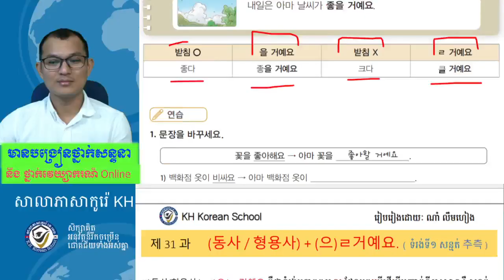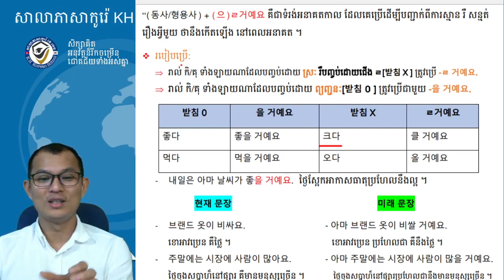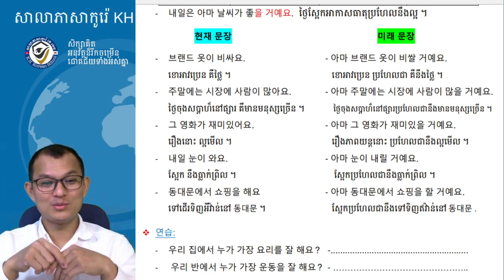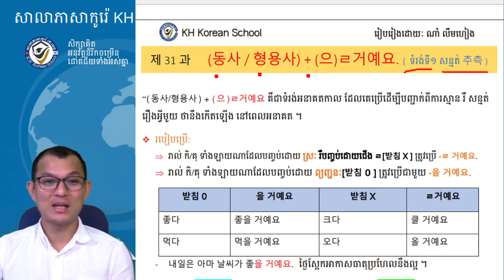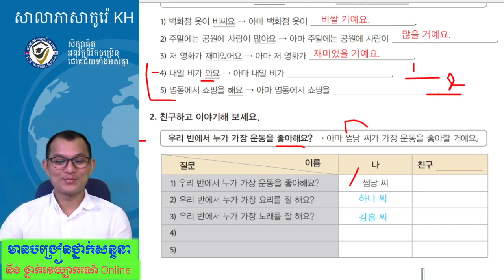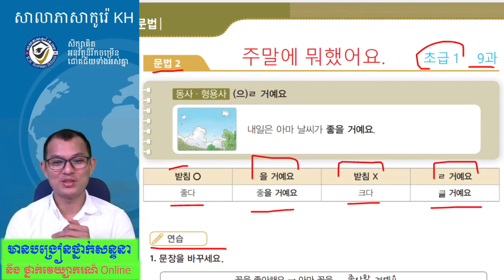សិក្សាវេយ្យាករណ៍ភាសាកូរ៉េ 한국어 문법 : -(으)ㄹ 거예요.